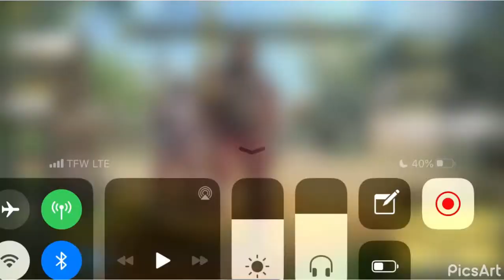Call of duty mobile prop hunt w/vortex frost